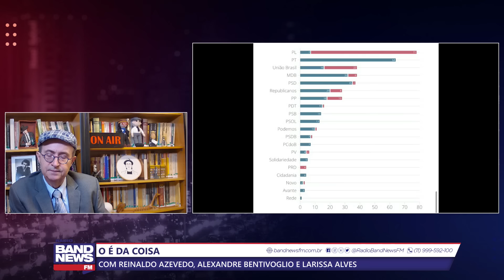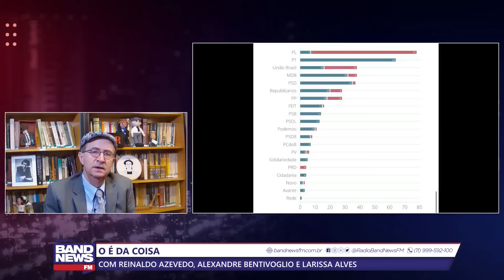Reinaldo: Os votos para manter Brazão preso, erro de cálculo de Lira e seu posterior ataque de fúria